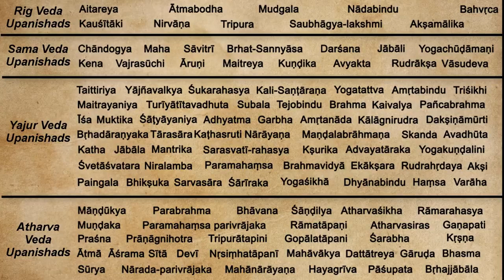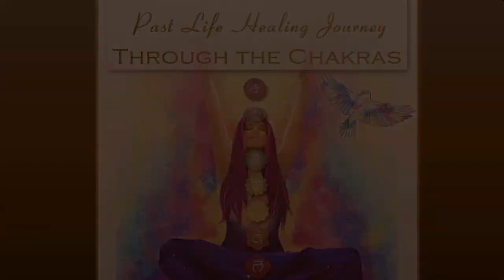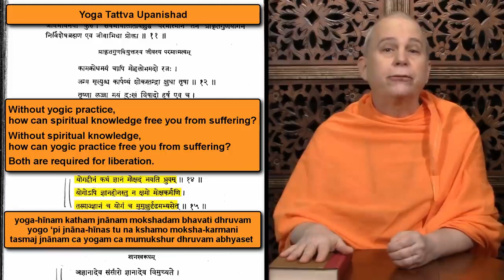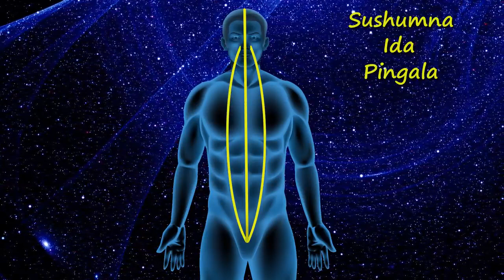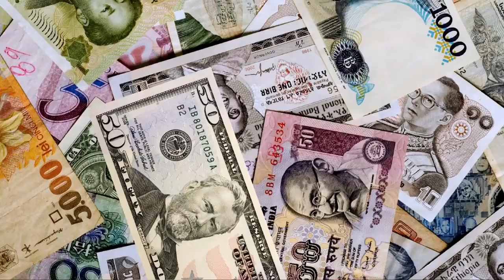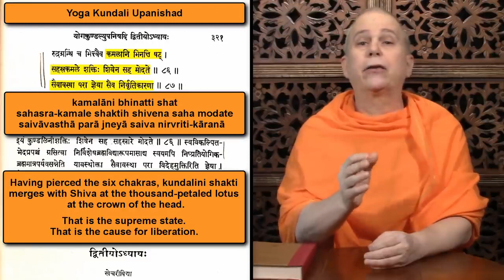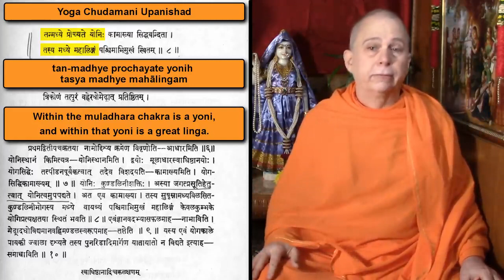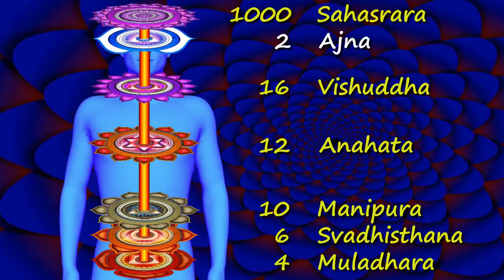Kundalini yoga.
Documentary